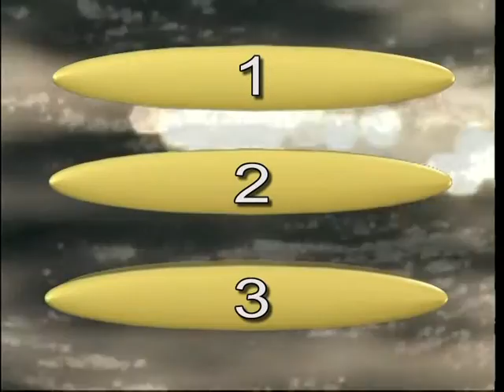OWD_Test_11_2